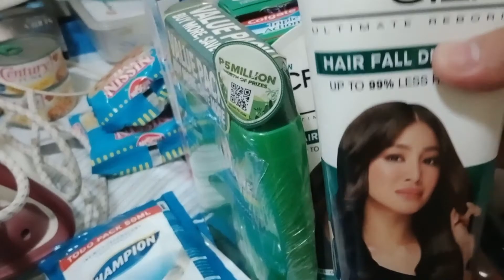Thank You Medical City Hospital,im home now relaxing..